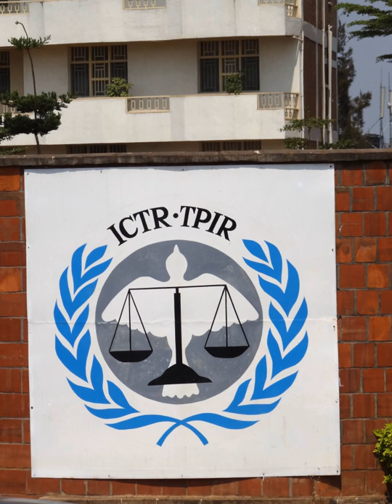International Criminal Tribunal for Rwanda | Wikipedia audio article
This is an audio version of the Wikipedia Article:
International Criminal Tribunal for Rwanda

00:03:09 1 The genocide against the Tutsi
00:06:08 2 Establishment of the ICTR
00:07:18 3 ICTR Structure
00:07:56 3.1 Trial Chamber I
00:08:05 3.2 Trial Chamber II
00:08:14 3.3 Trial Chamber III
00:08:23 3.4 Appeals Chamber
00:08:32 3.5 Office of the Prosecutor
00:09:30 3.6 The Registry
00:10:05 4 The Case of Jean-Paul Akayesu
00:11:22 5 The Case of Ferdinand Nahimana and Jean Bosco Barayagwiza
00:12:54 6 Related legal activities
00:13:23 7 Indictees
00:14:16 8 See also

- Socrates

SUMMARY
The International Criminal Tribunal for Rwanda (ICTR; French: Tribunal pénal international pour le Rwanda; Kinyarwanda: Urukiko Mpanabyaha Mpuzamahanga Rwashyiriweho u Rwanda) was an international court established in November 1994 by the United Nations Security Council in Resolution 955 in order to judge people responsible for the Rwandan genocide and other serious violations of international law in Rwanda, or by Rwandan citizens in nearby states, between 1 January and 31 December 1994.In 1995, it became located in Arusha, Tanzania, under Resolution 977. (From 2006, Arusha also became the location of the African Court on Human and Peoples' Rights). In 1998 the operation of the tribunal was expanded in Resolution 1165. Through several resolutions, the Security Council called on the tribunal to complete its investigations by end of 2004, complete all trial activities by end of 2008, and complete all work in 2012.The tribunal had jurisdiction over genocide, crimes against humanity, and violations of Common Article Three and Additional Protocol II of the Geneva Conventions (which deals with internal conflicts).
As of 2009, the tribunal had finished 50 trials and convicted 29 accused persons, and another 11 trials were in progress and 14 individuals were awaiting trial in detention; but the prosecutor intended to transfer 5 to national jurisdiction for trial. 13 others were still at large, some suspected to be dead. The first trial, of Jean-Paul Akayesu, began in 1997. Jean Kambanda, interim Prime Minister, pleaded guilty. According to the ICTR's Completion Strategy, in accordance with Security Council Resolution 1503, all first-instance cases were to have completed trial by the end of 2008 (this date was later extended to the end of 2009) and all work was to be completed by 2010. It had been discussed that these goals may not be realistic and were likely to change. The United Nations Security Council called upon the tribunal to finish its work by 31 December 2014 to prepare for its closure and transfer of its responsibilities to the International Residual Mechanism for Criminal Tribunals (IRMCT or Mechanism) which had begun functioning for the ICTR branch on 1 July 2012.  As of spring 2015, the Residual Mechanism had taken over much of the operations of the tribunal, and the tribunal announced on February 2, 2015 that it was significantly reducing staff with the goal of wrapping up operations and closing the tribunal by the end of 2015. The Tribunal was officially closed on 31 December 2015.
In March  2010, the ICTR announced plans to digitize all video recordings of the trials, both audio and video, in all three languages (English, French, Kinyarwanda).  This was part of a larger project that included digitizing audio recordings.